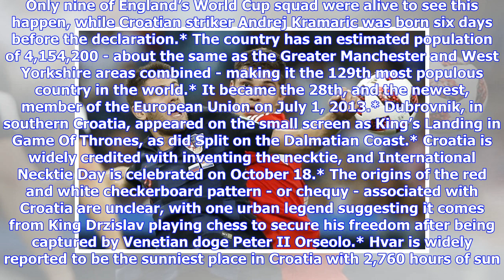Everything you need to know about Croatia ahead of the World Cup semi-final clash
The Three Lions overcame Sweden 2-0 with goals from Harry Maguire and Dele Alli to book a date at the Luzhniki Stadium in Moscow, while Croatia knocked out the hosts Russia 4-3 on penalties. Here are some facts about Croatia:* Croatia declared independence from Yugoslavia on June 25 1991. Only nine of England’s World Cup squad were alive to see this happen, while Croatian striker Andrej Kramaric was born six days before the declaration.* The country has an estimated population of 4,154,200 - abo...